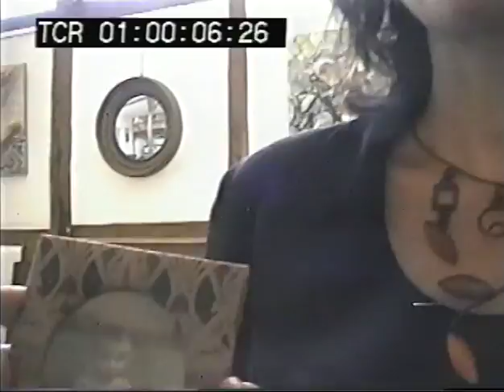Daniela Codita Muhr - Portrait by Jacky Conforty 2001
Jacky Conforty won Peace film prize at the forum of the Berlinale in 2001.